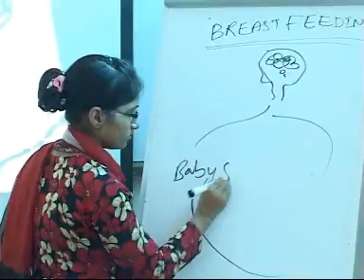Kohi Goth Hospital, a Documentary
A short Documentary about Kohi Goth Hospital.